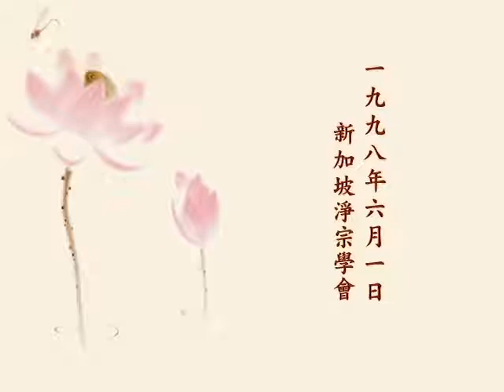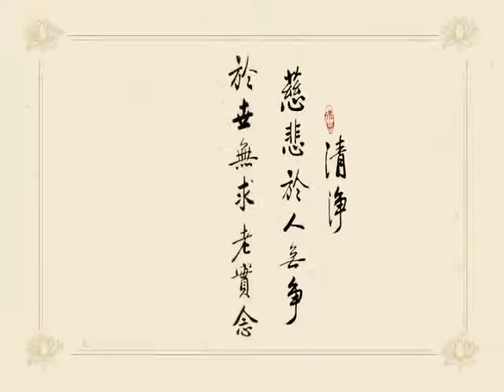0601 再呼災難頻臨，教導去妄修真 - 淨空法師 九八年早餐開示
再呼災難頻臨，教導去妄修真 - 淨空法師1998/6/1早餐開示.---由 新加坡淨宗學會、華藏淨宗弘化網 提供.---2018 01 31發佈